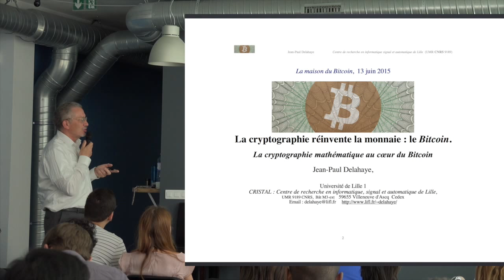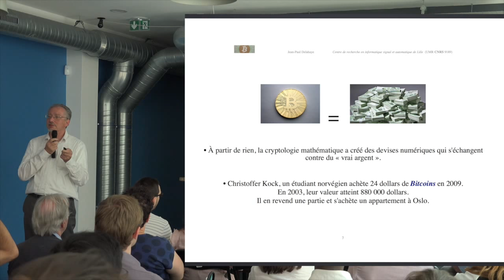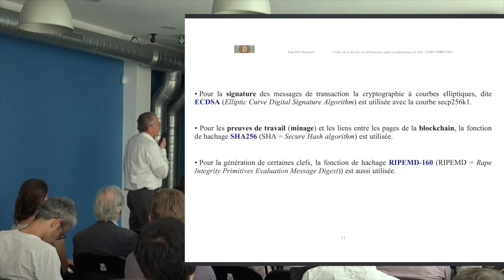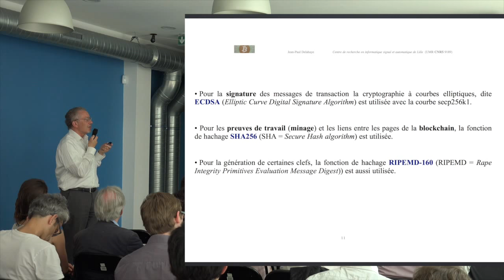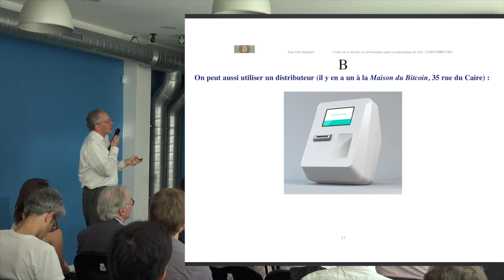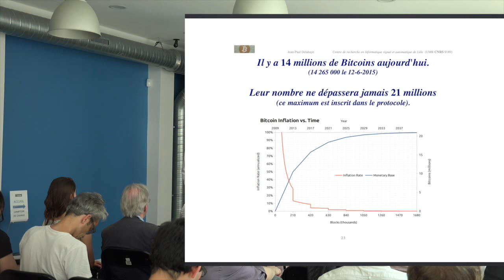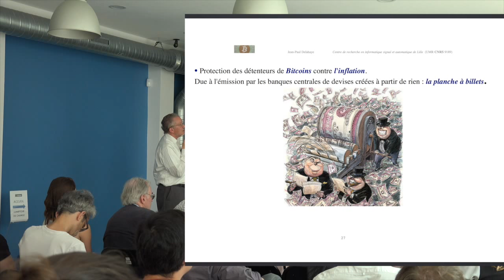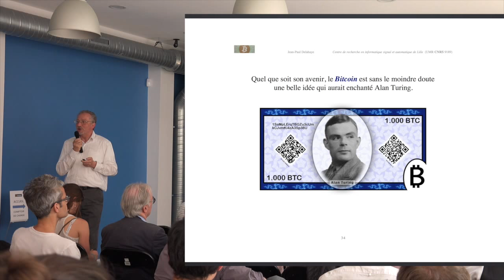Futur en Seine 2015 à La Maison du Bitcoin [partie 1|3] v2